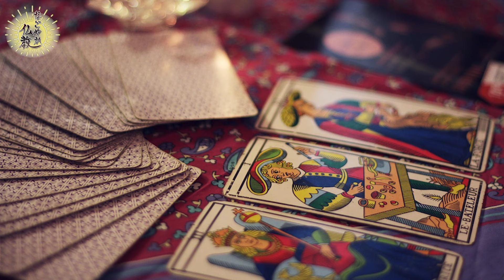ツイてない・上手くいかない《日日好日②》原因は全てあなたの行動にあり【なごやか仏教100】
表面上悪いことが起きても、実はそれは良い日の始まりかもしれません。